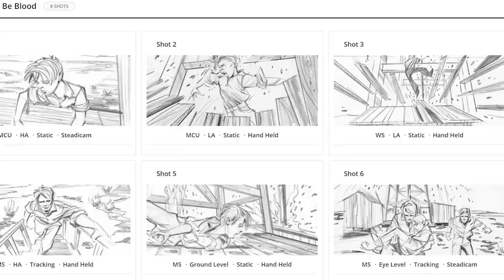ความรู้สึกหลังดู Antebellum หลอนย้อนโลก [ หนอนหนังติดเรท ]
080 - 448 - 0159